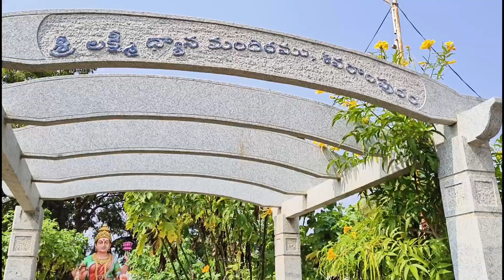ಬೆಳಗ್ಗೆ 3 ಗಂಟೆಗೆ ಎದ್ದು ರೆಡಿಯಾಗಿ ಹೋರಾಟಯ್ತು? ಎಲ್ಲಿಗೆ ? 🥰